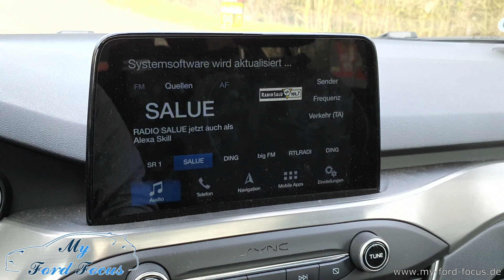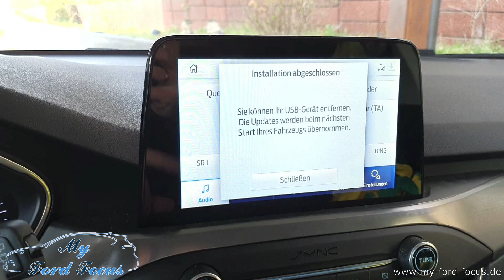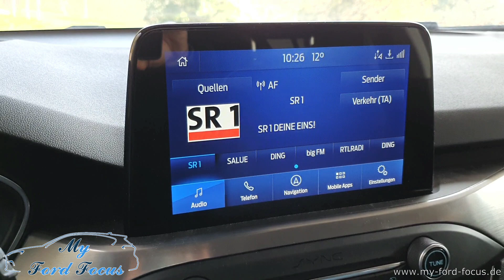#59 SYNC 3.4 - Build 20021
SYNC 3.4 - Build 20021

Schneller USB 3.0 USB-Stick

Alle Dateien herunterladen.
USB Stick Ext-Fat formatieren
Ordnerstuktur entpacken und auf USB-Stick kopieren.
Die einzelnen .tar.gz Dateien NICHT entpacken sondern in den "SyncMyRide" Ordner reinkopieren. Fertig